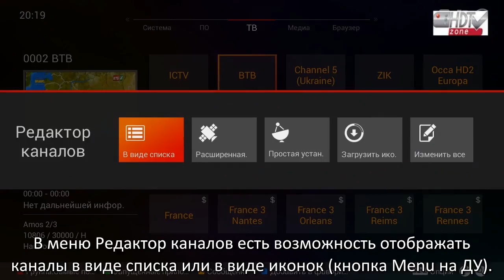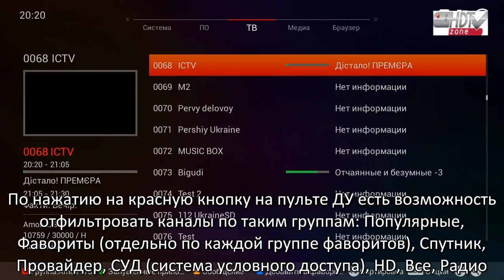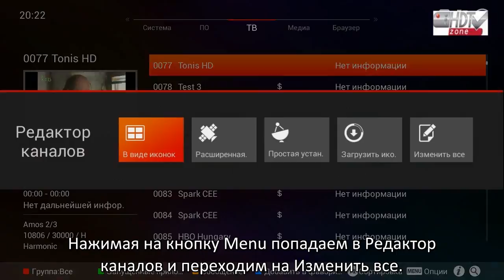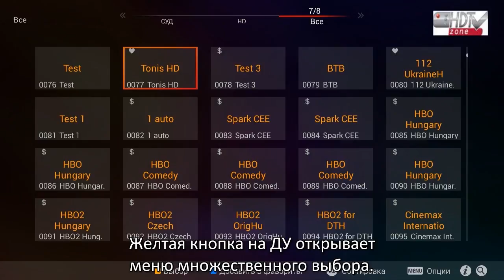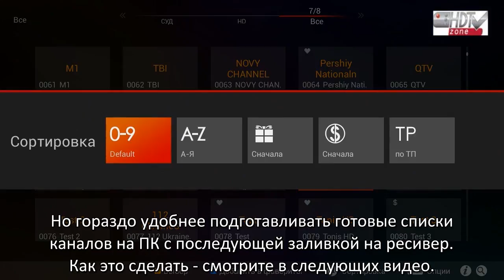Обзор Amiko A3: 5. Работа со списком каналов.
В видео показано как на ресивере Amiko A3 осуществить сортировку каналов, разнести их по фаворитам, отфильтровать по группам и т.д. Заходите на наш сайт HDTV-ZONE.NET.UA